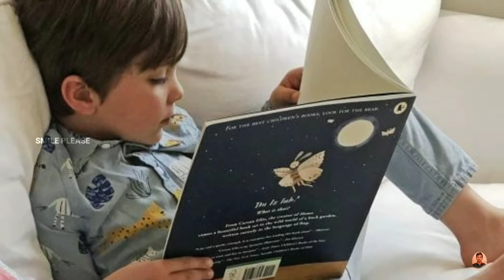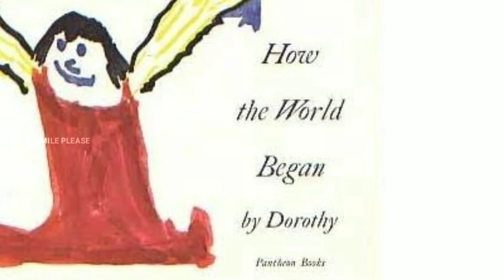விளையாடும் வயதில் கவிதையோடு விளையாடும் 4 வயது சிறுவன்; |Nadim Shamma Sourgen,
Four-year-old lands book deal for his 'astonishing' poetry Nadim Shamma-Sourgen's words, evoking a 'whole world full of hugs', were spotted by the writer Kate Clanchy and will be published next summer
Keats's first book of poetry was published when he was 21; Mary Shelley was 18 when she started writing Frankenstein. But both of their youthful achievements are dwarfed by the newest star in the UK's poetry firmament: four-year-old Nadim Shamma-Sourgen, who has just landed a book deal.Nadim's poems range from Coming Home ("Take our gloves off / Take our shoes off / Put them where they're supposed to go. / You take off your brave feeling / Because there's nothing / to be scared of in the house"), to Love (“Everyone has love / Even baddies"). In Baddies, the young poet explores the inner life of villains a little further: "Baddies love their baddie friends / Even very baddie ones // Policemen mightNadim was discovered by this year's Orwell prize winner, the poet and teacher Kate Clanchy, who met his mother, Yasmine Shamma, a lecturer in literature at the University of Reading through a shared interest in teaching refugees to write poetry. Clanchy began sharing some of his poems on social media, and Nadim went on to be interviewed by the Sunday Times and Sky News, during which Kay Burley exhorted him his fingerthey were so much like adult work - it was because they were so purely childlike," said Clanchy. “Nadim has the very rare ability to articulate in images what it is to be a four-year-old, to love your mum and bugs, to wonder about baddies, baths and love, and to 'hang up your brave’ when you come in from nursery. The individual poems moved thousands on Twitter, but they work even better as a group because they create whole world full of glitterand hugs. This will be such a special book to share with a child." The deal will make Nadim one of the youngest-ever writers to land a book deal. According to Guinness World Records, the youngest commercially published female author is Dorothy Straight, who wrote How the World Began in 1962, aged four. It was published in 1964, when she was six. The Guinness record for the youngestpublished male author is held by Sri Lankan Thanuwana Serasinghe, who was four years and 356 days old when he released his book Junk Food on 5 January 2017, after writing it in three days. Nadim himself sounded excited, although not excessively so, about the book deal. "I like writing poems especially about nature. I feel happy that my poems will be in a book," he said. "When my poems are in a book can please have a cony?"Four-year-old lands book deal for his .. nature. I feel happy that my poems will be in a book," he said. "When my poems are in a book, can I please have a copy?" Walker confirmed that he would, indeed, be given a copy.